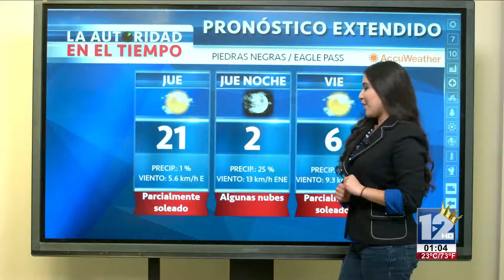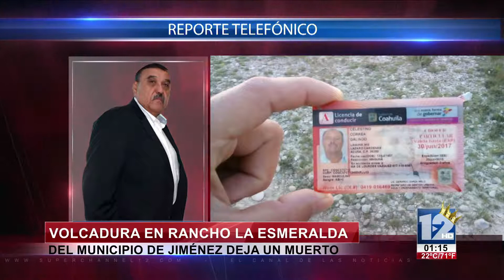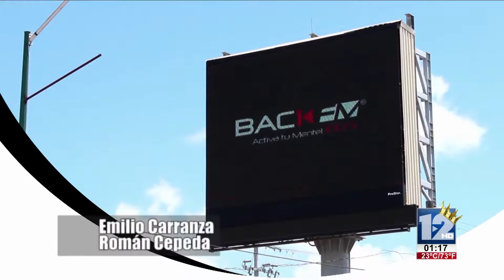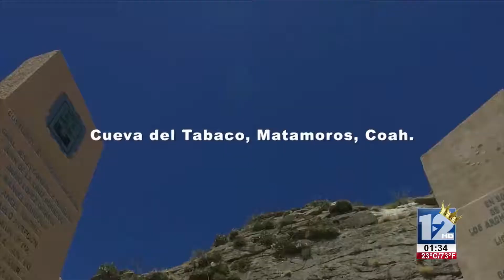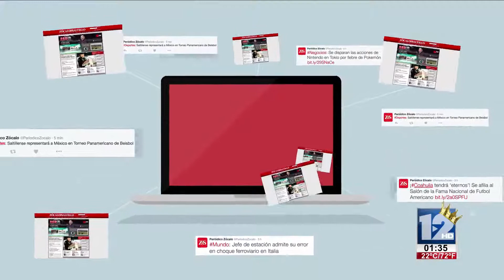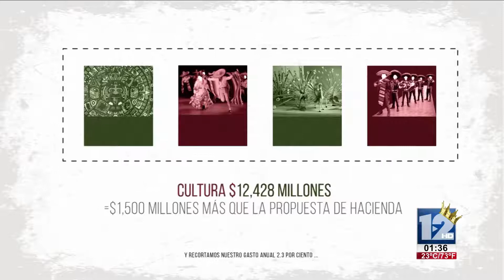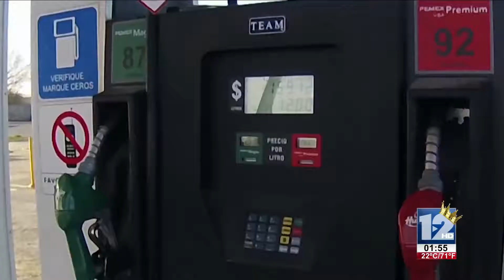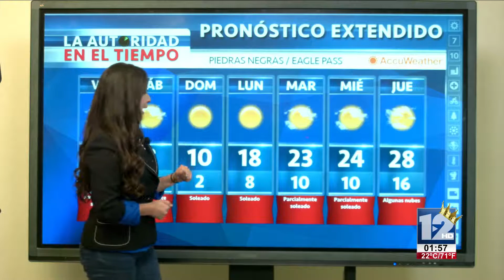TeleZócalo Vespertino 5 Enero 2017